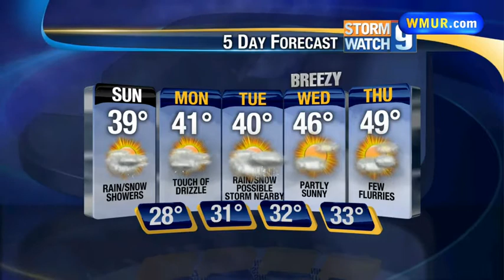Saturday Evening Forecast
Josh Judge has your forecast